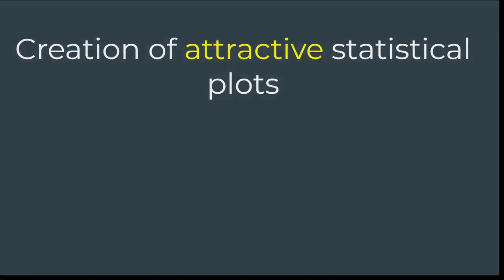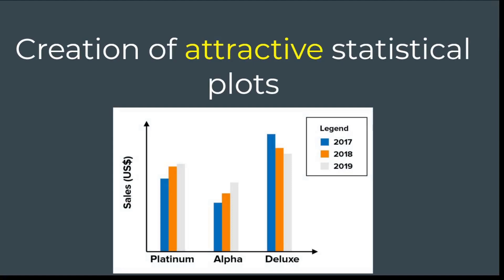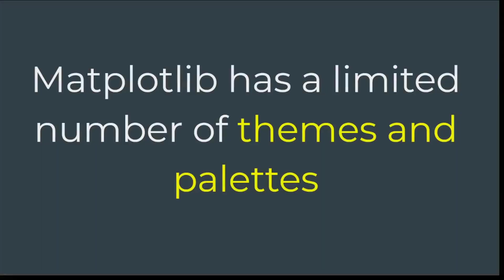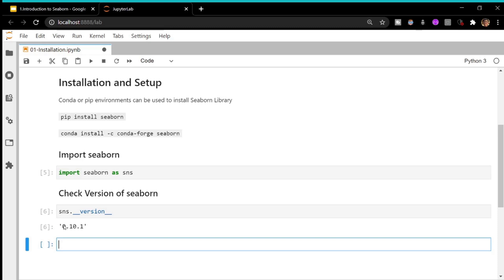Introduction and Installation Seaborn | Python Seaborn Tutorials 1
Seaborn is a Python data visualization library based on matplotlib. It provides a high-level interface for drawing attractive and informative statistical graphics.
In this tutorial we will cover the introduction and installation of Python Seaborn library.

Topics:
0:00 Introduction to the series
0:33 Introduction to Seaborn
0:59 Features of Seaborn
2:05 Shortcomings of Matplotlib
2:31 Installation and Setup Seaborn